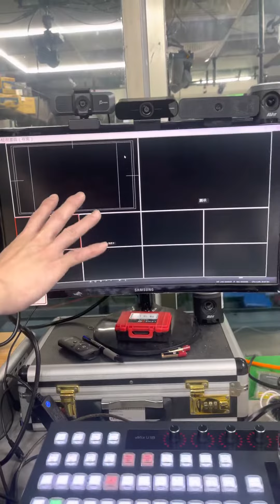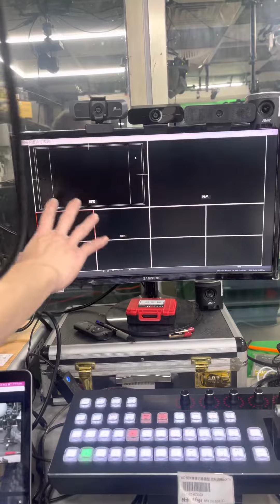教大家讓蘋果電腦透過簡單的設定變成導播機錄影直播都OK的